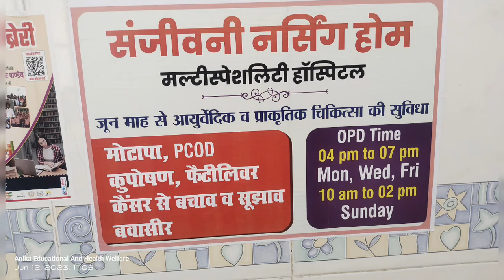मोटापा PCOD कुपोषण फैटीलिवर कैंसर से बचाव व सुझाव बवासीर संजीवनी नर्सिंग होम मल्टीस्पेशलिटी हॉस्पिटल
संजीवनी नर्सिंग होम

मल्टीस्पेशलिटी हॉस्पिटल

जून माह से आयुर्वेदिक व प्राकृतिक चिकित्सा की सुविधा

मोटापा, PCOD कुपोषण, फैटीलिवर कैंसर से बचाव व सुझाव बवासीर

OPD Time
 04 pm to 07 pm Mon, Wed, Fri
10 am to 02 pm Sunday